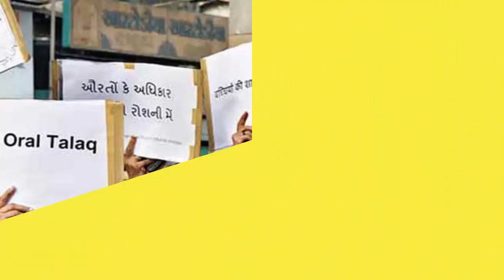দেখুন এবার তিন তালাক অবৈধ ! ভারতের সুপ্রিম কোর্ট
শুধুমাত্র মুখে ‘তিন তালাক’ উচ্চারণ করেই মুসলমানদের বিবাহ বিচ্ছেদের বহুল বিতর্কিত পদ্ধতিকে অবৈধ ঘোষণা করেছে সে দেশের সুপ্রিম কোর্ট। সেই সঙ্গে বিবাহ বিচ্ছেদের বিষযে ‍সুস্পষ্ট আইন করতে পার্লামেন্টকে নির্দেশ দিয়েছে আদালত। আর নতুন আইন পাস না হওয়া পর্যন্ত ছয় মাসের জন্য ভারতে ‘তিন তালাক’ প্রথা নিষিদ্ধ করেছে সুপ্রিম কোর্ট।

মঙ্গলবার (২২ আগস্ট) সুপ্রিম কোর্টের পাঁচ বিচারপতির বেঞ্চ স্পর্শকাতর এ রায় ঘোষণা করেন।
প্রধান বিচারপতি জে এস খেহরের নেতৃত্বে বেঞ্চের অন্যান্য বিচারপতিরা হলেন, ইউ ইউ ললিত, আর এফ নরিম্যান, আবদুল নাজির ও কুরিয়ান জোসেফ। ৫ বিচারপতির মধ্যে ৩ জনই তিন তালাক নিষিদ্ধ করার পক্ষে রায় দিয়েছেন। বাকি দুই বিচারপতি বলেন, এ নিয়ে কেন্দ্রকে আইন প্রণয়নের দায়িত্ব দেওয়া হোক।

সংখ্যাগরিষ্ঠের ভিত্তিতে দেওয়া রায় ঘোষণাকালে প্রধান বিচারপতি জে এস খেহর বলেন, ‘এটা খুবই সংবেদনশীল মামলা, যেখানে অনুভূতির যোগ আছে। আমরা ভারতের কেন্দ্রীয় সরকারকে এ বিষয়ে উপযুক্ত আইন তৈরির বিষয়টি বিবেচনার নির্দেশ দিয়েছি।’

এনডিটিভির খবরে দিনটিকে ভারতীয় মুসলিম নারীদের জন্য ‘ঐতিহাসিক’ বলে উল্লেখ করা হয়েছে।

গত মে মাসে মুসলিম নারীদের তিন তালাকের ওপর দায়ের করা পিটিশনগুলোর ওপর শুনানি করেন প্রধান বিচারপতি জে এস খেহরের নেতৃত্বাধীন সংবিধান বেঞ্চ। শুনানি শেষে গত ১৮ মে এই মামলার রায়দান স্থগিত রেখেছিল প্রধান বিচারপতি খেহরের নেতৃত্বাধীন বেঞ্চ। আজ চূড়ান্ত রায় দেওয়া হয়।